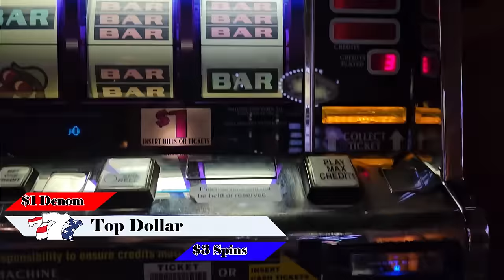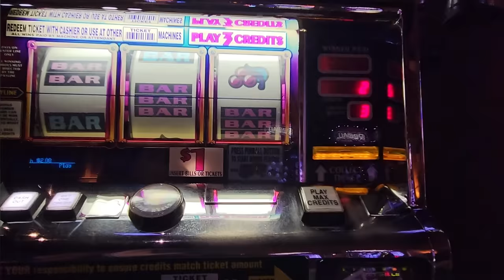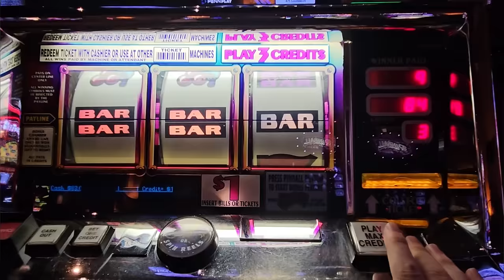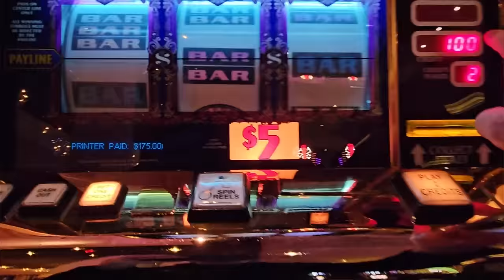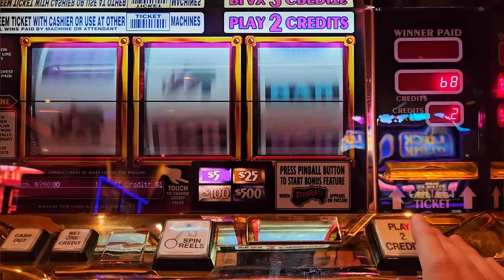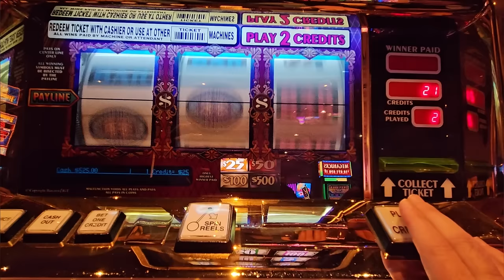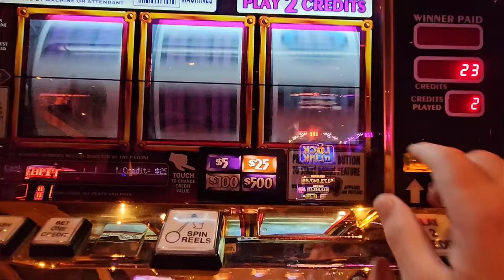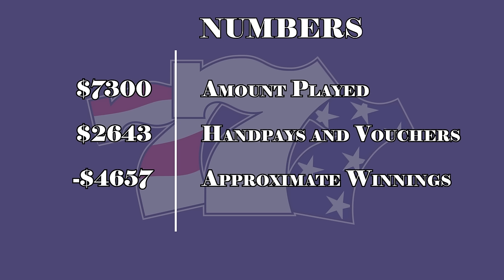Top Dollar vs Pinball - Which Game Do Your Prefer?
In this episode, we have a thrilling demonstration featuring Top Dollar and Pinball slots. Watch as we compare the features, bonuses, and overall excitement of these two popular games. Which one will you prefer? Tune in to find out and let us know your favorite in the comments below!